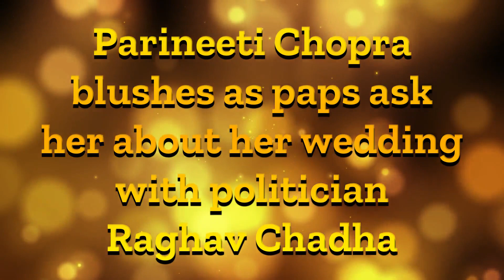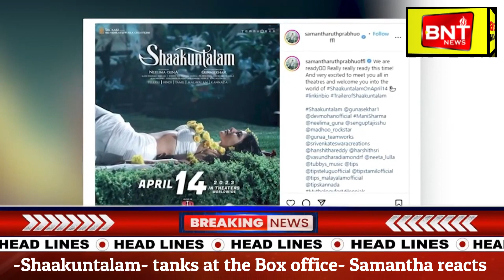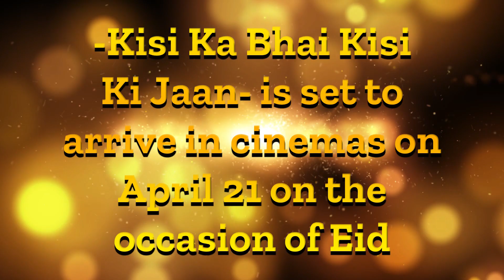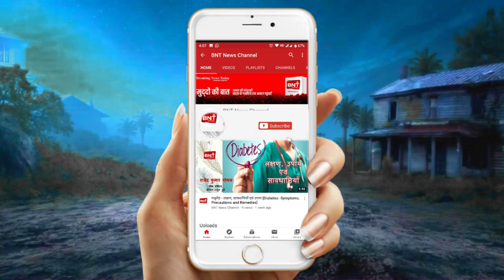Bollywood Bulletin | Breaking News Today | 19th April